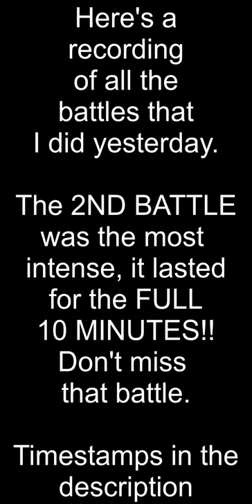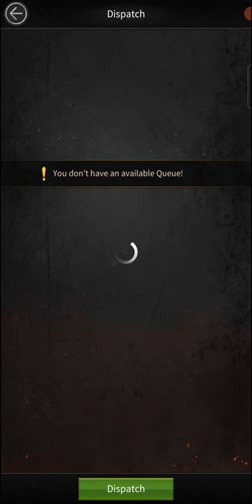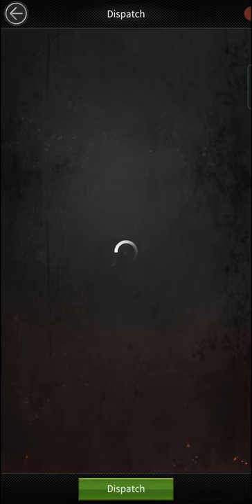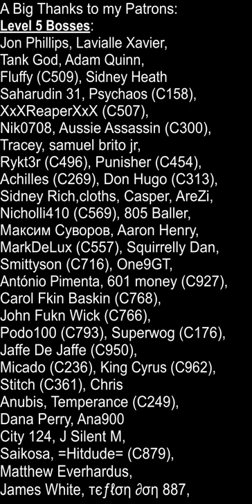Detontion Drills - Insane 2nd Battle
Here's a video showing you some of my recent detonation drill battles . Hope you enjoy. Be sure to not miss the 2nd battle.

Timestamps:
First Battle - 00:05
Second Battle - 04:10 (Don't miss this)
Third Battle - 14:15
Fourth Battle - 20:35

If you want to save upto 20% on in app purchases then download the Amazon App Store / Buy Amazon Coins (Sponsored)